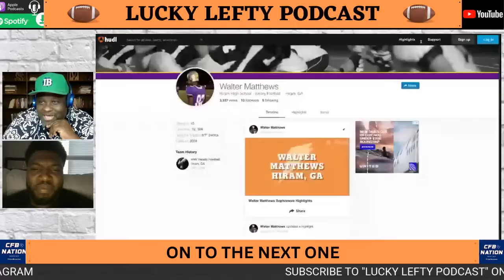Lucky Lefty Podcast: Notre Dame Moves On To The 2024 Class | ND and Dallas Are The Same?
Malik Zaire and Shaun Davis discuss:

-Junior Day
-Film Evaluation
-Notre Dame and Dallas?
-NFL Wildcard Weekend

Featuring Onora Whiskey

Live show Mon-Fri at 10:45am cst